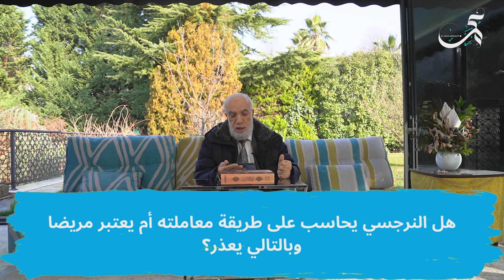الإجابة على 24 سؤال قد تشعر بالحرج من طرحه الجزء 19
0:45 إذا دخلت صلاة الجمعة بعد الخطبة ، فهل أصلي ركعتين وأسلم ، أم أكمل ركعتين إضافيتين بعد الإمام؟
1:59 أي من المذاهب الأربعة تنصح المسلم باتباعها؟
3:08 حكم إزالة الشعر بين الحاجبين للرجال
3:44 حكم استعمال حبوب منع الحمل دون علم الزوج
4:52 حكم الاحتفال ببداية السنة الميلادية
6:25 حكم الزوجة التي تقول لا لكل ما يطلبه الزوج
6:54 حكم تأجيل قضاء رمضان إلى أقصر أيام السنة
7:35 حكم تغيير الاسم في ديننا الحنيف
8:22 لا أشعر بالحب تجاه خطيبتي لكنها 10/10 في كل شيء. إذا أنهيت العلاقة هل يعاقبني الله بعد أن اختارها لي؟
9:49 ما الحكمة من ذكر 25 نبيا فقط في القرآن؟ ماذا عن البقيه؟
10:53 ما حكم لو شخص يصلى السنه وجاء شخص يصلى ورائه فريضه فهل تصح صلاته
11:13 ماذا كان سيحدث لو سجد إبليس ولم يأكل آدم من الشجرة؟
12:15 من هم أحق الناس بوقتي و مجهودي و مالي أمي و أبي أم زوجتي و أولادي؟
13:39 هل الكافر لديه ملك حسنات وسيئات؟
14:32 هل الملحد الجديد في النار إلى الأبد أم أنه سيدخل الجنة في النهاية لإيمانه من قبل؟
15:39 هل النرجسي يحاسب على طريقة معاملته أم يعتبر مريضا وبالتالي يعذر؟
17:14 هل حقا لا تدخل الملائكة بيتا فيه كلب؟
17:42 هل خلق الله كل الأرواح في نفس الوقت؟ وتوقيت ولادة المخلوقات على أي أساس؟
18:36 هل يوجد مشكلة بالاستماع للقرآن اثناء دخان الشيشة وآسف للسؤال